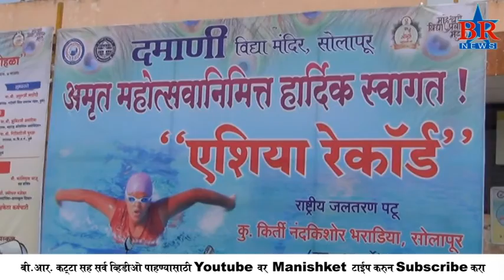दमानीच्या कीर्ती भराडिया नोंदवलं आशिया रेकॉर्ड